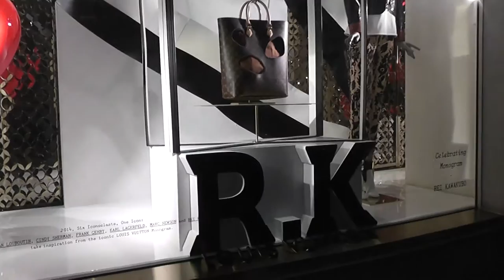Louis Vuitton, London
Louis Vuitton, London, Fashion Visual Merchandising